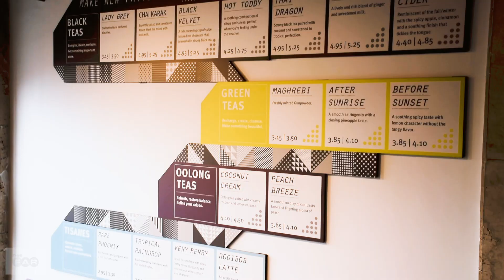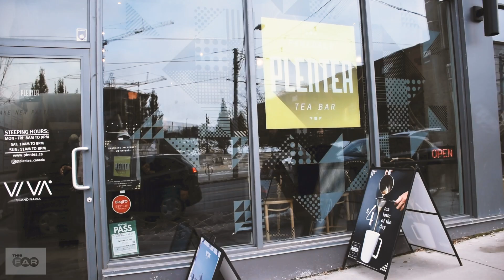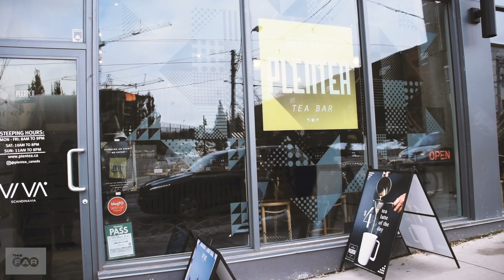ThisFAR doc (Episode 14) - Tariq & Mohammed (PlenTEA bar)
Tariq Al Barwani and Mohammed Binyahya for This Far Doc: "Sky is the limit", but "be ready to get your hands dirty and hustle".

From the Emirates, to Canada, from engineering to entrepreneurship, in this episode you will learn about the journey of two long time friends who decided to share their passion for tea and wellness in a one-of-its-kind tea bar located in Parkdale.